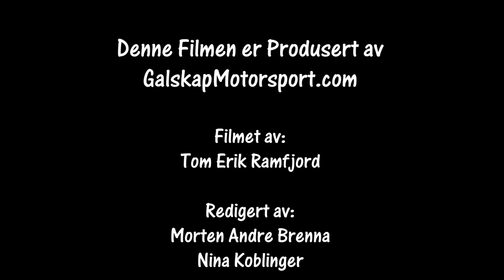Rally Numedal SS7 cam2 19.02.2022